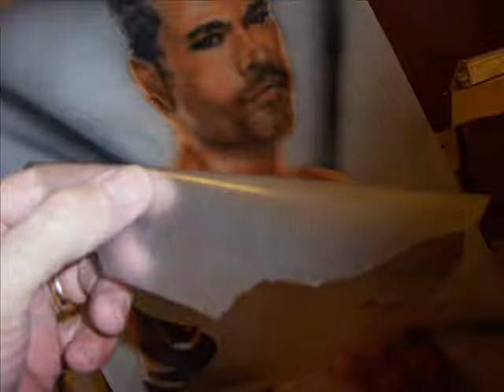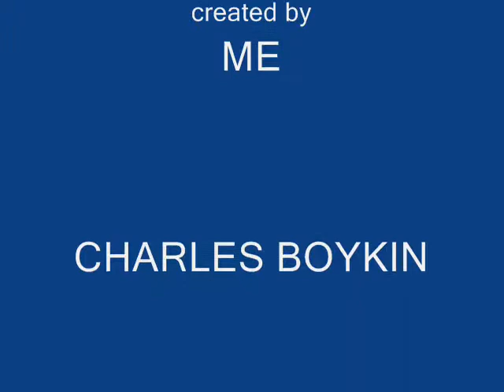The Making of Mike Ruiz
airbrush water-color and pencil on illustration board. size 20"X30" by Charles Boykin